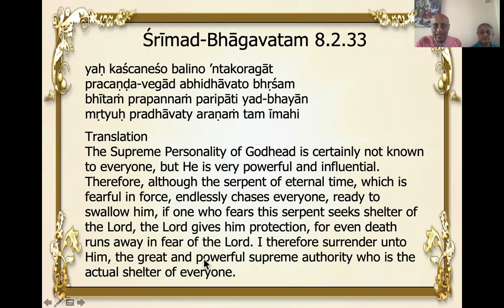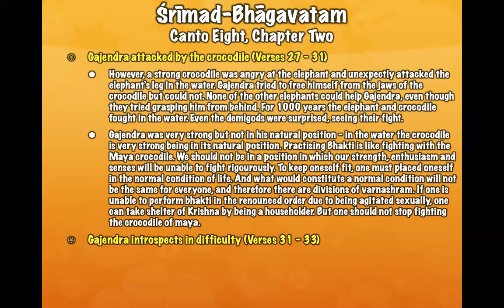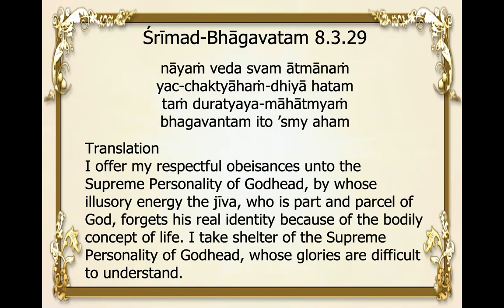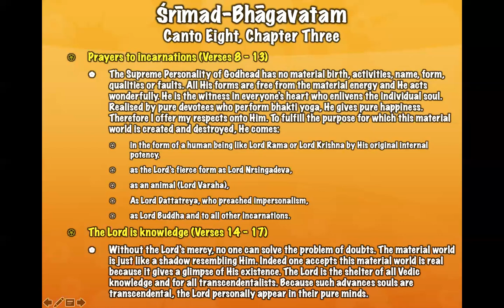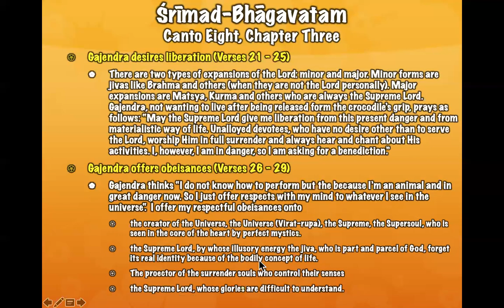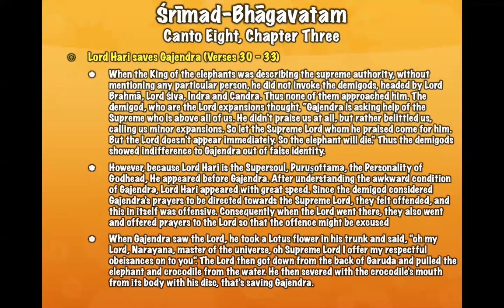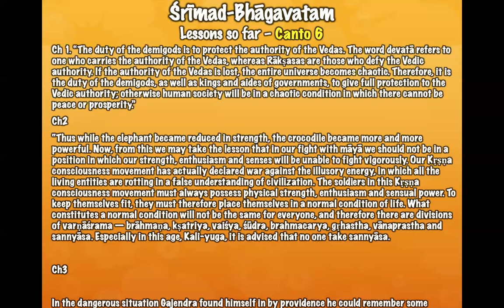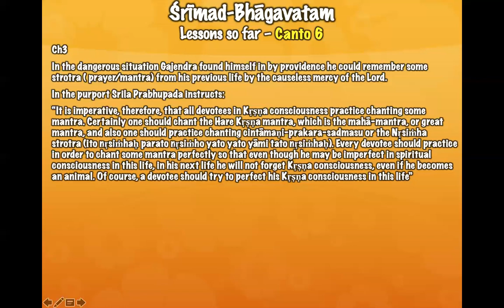NND.KDS Overview of Srimad Bhagavatam, Canto 8, Chapter 2 & 3 (14.04.2021)